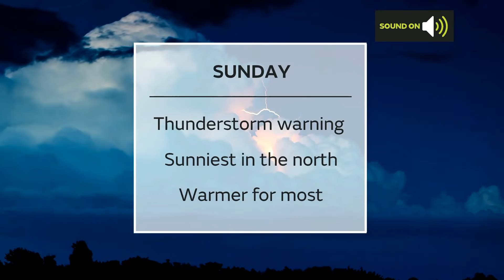Sunday morning forecast 25/07/21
25 July - National weather forecast